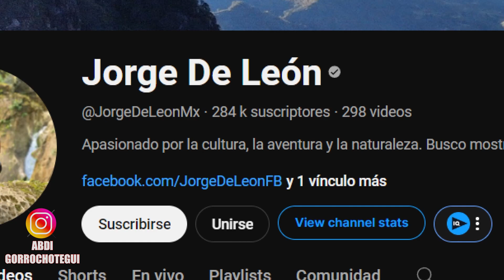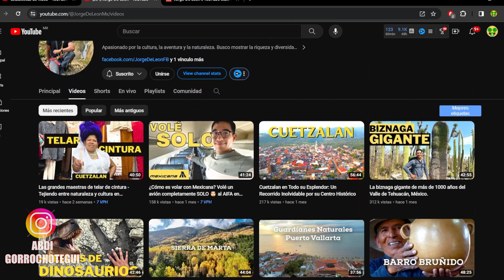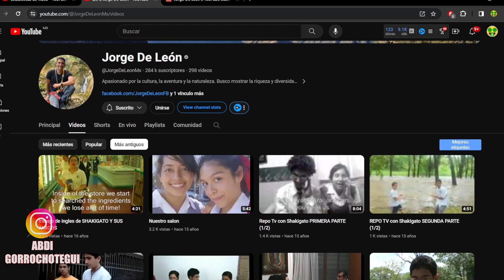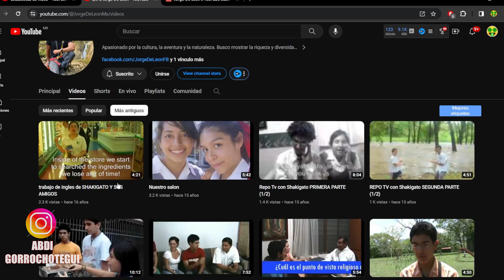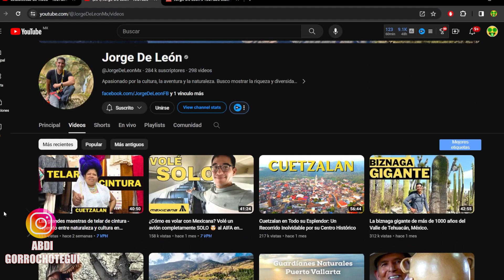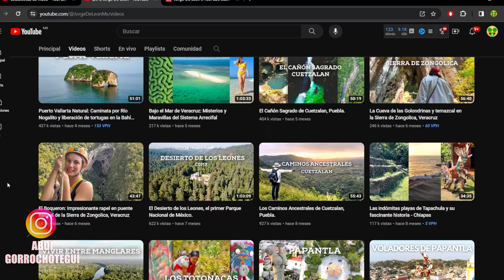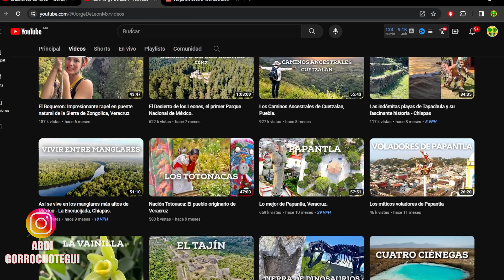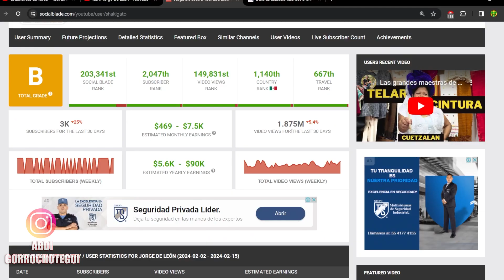🤑 JORGE DE LEON CUANTO GANA EN YOUTUBE | cuanto GANA un CANAL de viajes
💰🎥 ¿Alguna vez te has preguntado cuánto ganan los creadores de contenido en YouTube? En este video, exploraremos los ingresos de Jorge de León, un viajero y creador de contenido conocido por su fascinante exploración de Chiapas y Oaxaca.

Jorge de León nos lleva a través de sus aventuras en las regiones más pintorescas de México, brindándonos una visión única de su cultura y paisajes. Pero, ¿cuánto gana realmente con sus videos?

Acompáñanos mientras investigamos los detalles detrás de los ingresos de Jorge de León en YouTube. Exploraremos sus viajes por Chiapas y Oaxaca, y cómo esto se traduce en ganancias en la plataforma.

Descubre cómo Jorge de León ha convertido su pasión por viajar en una fuente de ingresos en YouTube, y cómo esto puede inspirarte a seguir tus propias pasiones mientras generas ingresos en línea.

¡No te pierdas este emocionante viaje por el mundo de los ingresos en YouTube con Jorge de León!